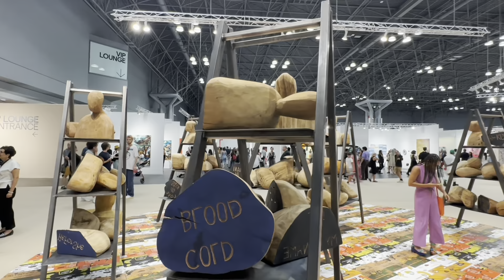Highlights from The Armory Art Show 2023 | Contemporary Art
Click above to read the article by Jenny Wang

Highlights from The Armory Art Show 2023